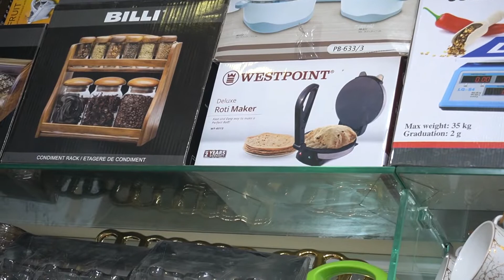Pakistani -Indian Crockery I Non-Stick Crockery I Steal Ka Bartan I Roti Maker I Stain less steel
Address

Karachi Business
City Plaza Behind Gul Plaza M. A Jinnah Road Karachi
Ground Floor